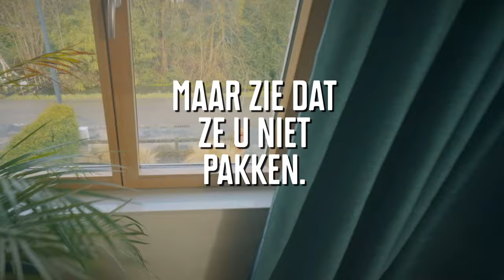Té snel vergaderen met internet thuis van Mobile Vikings vanaf €37/maand.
Met Mobile Vikings surft ge overal in huis aan een onverantwoorde prijs, maar vooral té snel. Zie dus gewoon dat ze u niet pakken. 😅😏
Ontdek ons aanbod op en ga voor onbeperkt thuis internet vanaf €37/maand!